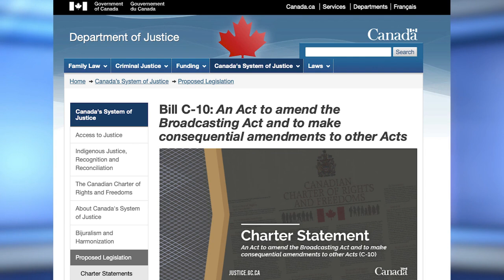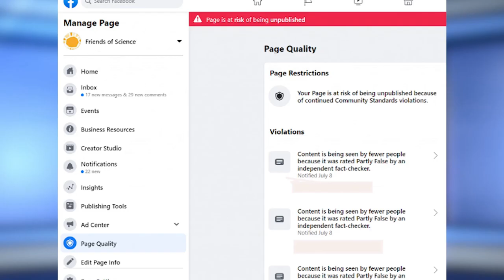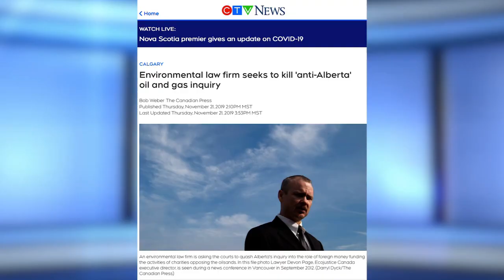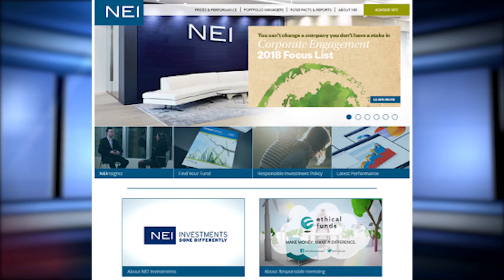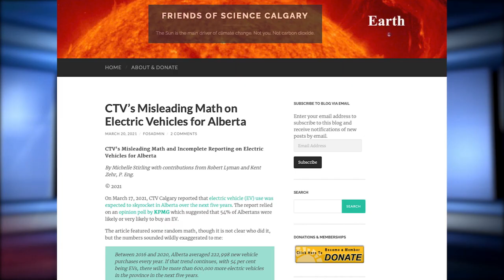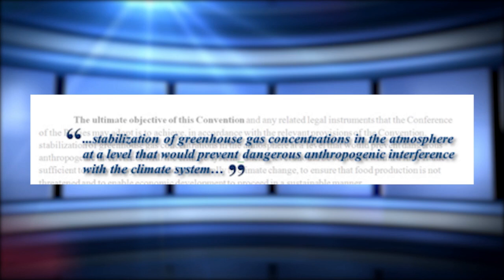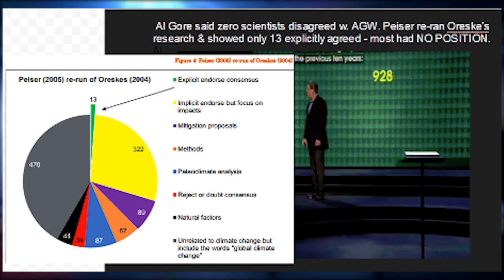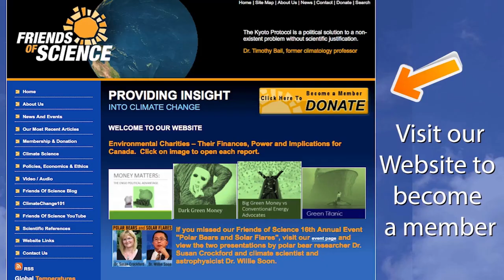Bill C-10 and the Silence of the ENGOs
The federal government of Canada wants to introduce Bill C-10 to regulate the internet.  Though the government claims it would not touch freedom of expression, the recent committee moves have made all self-generated content potentially liable to CRTC review or licensing. This may sounds benign, but Michelle Stirling, Communications Manager for Friends of Science, discusses the present 'soft-censorship' and how the media landscape is funded by the feds...so how can there be impartial coverage? Oddest of all in this time of censorship, is that the ENGOS which have openly decried threats of censorship in the past, are largely silent.